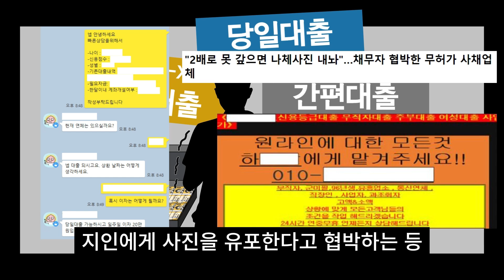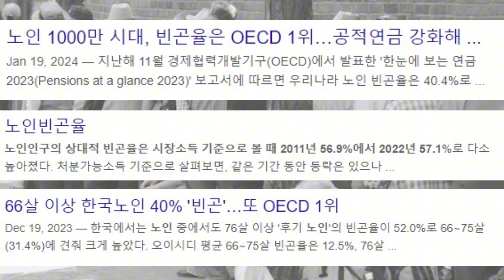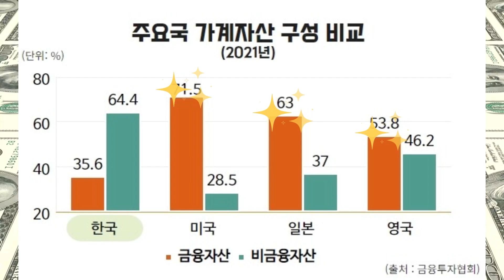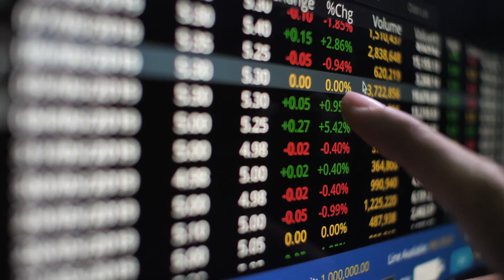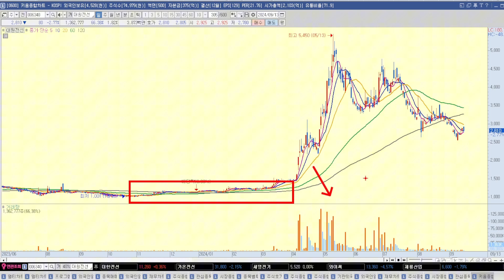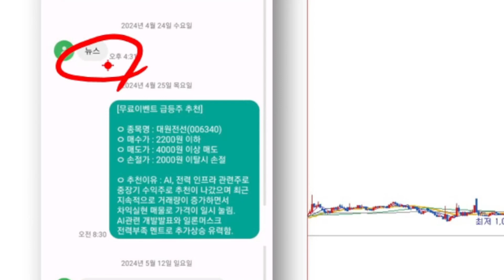[자막뉴스] 진짜 원금, 이자 전부 다 안 갚아도 된다 …변호사 비용까지 무료 지원